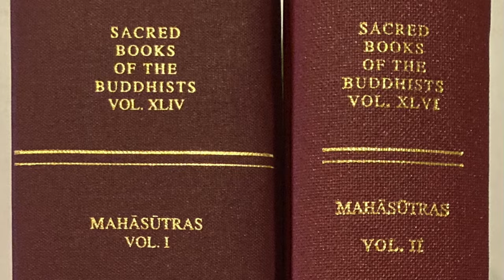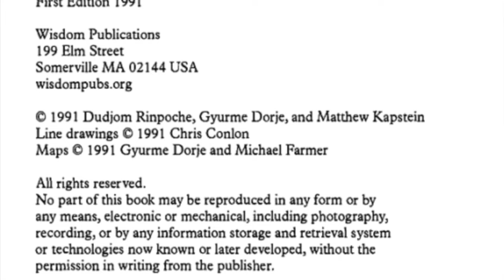The Nyingma School of Tibetan Buddhism, Its Fundamentals & History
The Nyingma School of Tibetan Buddhism: Its Fundamentals and History
Publisher: Wisdom Publications, Boston